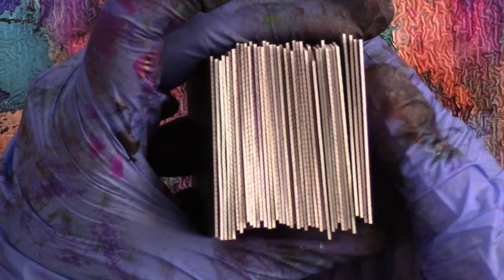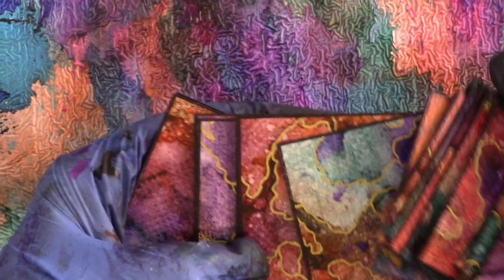Alcohol Inks: Use all your colors without making mud!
Learn my simple little trick for using all your colors of alcohol ink without creating a muddy mess! I also show you how to get your money's worth out of those itty bitty bottles.

I offer inspiration for a variety of interests including:
Art journals
Mixed media
Paper crafts
Crochet
Scrapbooking
Junk journals
Repurposing & Upcycling
Book binding
Storage and organization
General crafts